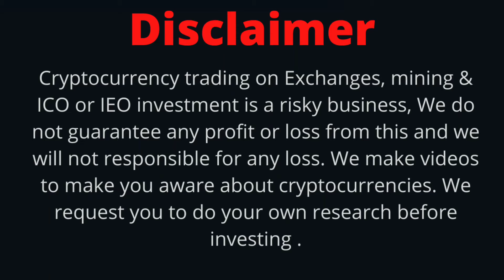Floki Inu Today Latest News | Big News | Weakly Event Update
Floki Inu Today Latest News | Today News | Big News | Latest News Floki Inu | Partnership News